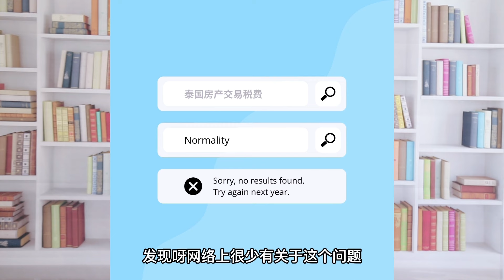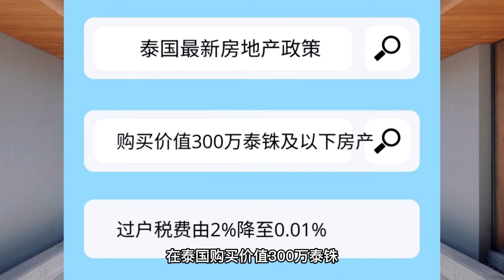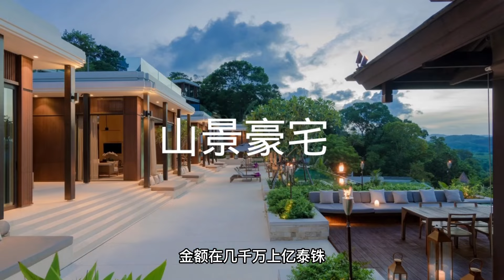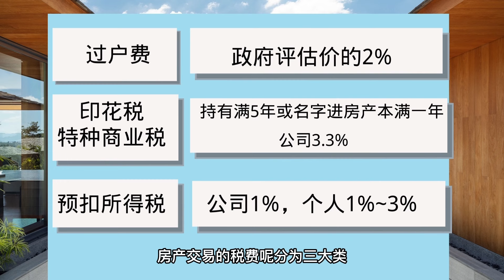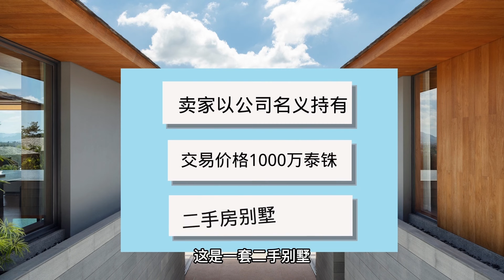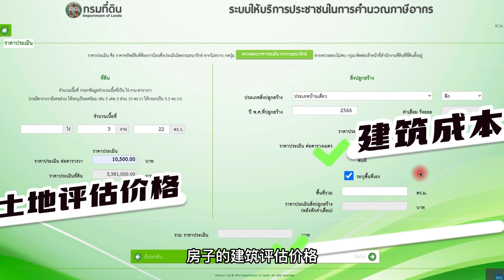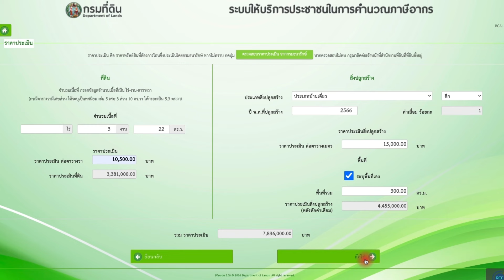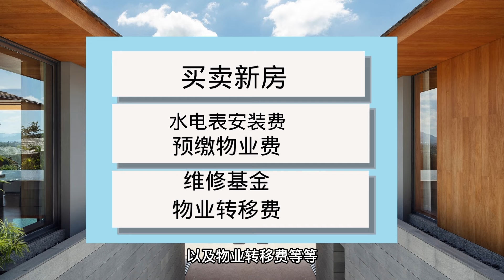泰国买房必须要知道的三种费用，泰国买房需要缴纳多少税费， 在普吉岛买房，购买泰国房产和普吉岛别墅，在普吉岛生活必看！【第268期】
在泰国买房，在普吉岛买别墅，了解泰国房产信息，一定记得咨询Milly，一定能够帮到你！

普吉岛房产的长期投资者和泰国房地产行业的从业者。专注于泰国普吉岛住宅房产，度假房产，海景别墅及土地的买卖和房产法务咨询，及后续住宅租赁管理和民宿运营。

买房是人生最重要的事情之一，不论是自住还是投资，都需要专业靠谱且耐心的经纪人团队的帮助。Milly做这个视频的初衷是希望能够带给大家可靠的投资泰国房产所需的知识和介绍给大家更多的普吉岛好别墅。

我们始终相信，任何人都只能赚自己认知范围内的钱，我们的目标就是扩展大家对泰国尤其是普吉岛的认知，希望大家能够在普吉岛有信心的发展。

同时希望通过大家关注Milly，能够找到适合自己的房子，能够计算哪些房子能够给你带来回报，能够识别哪些中介可以帮到你，哪些中介会把你带坑里。

联系我们:
1.微信: pllm1006
2.LINE: millyphuket